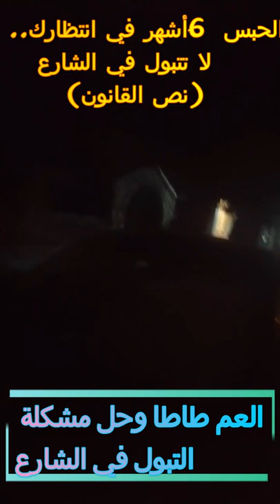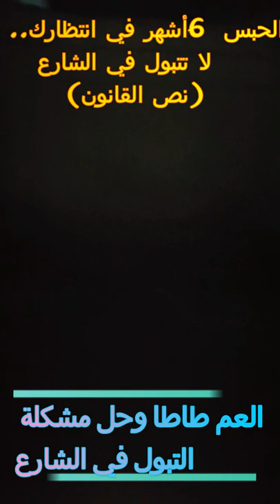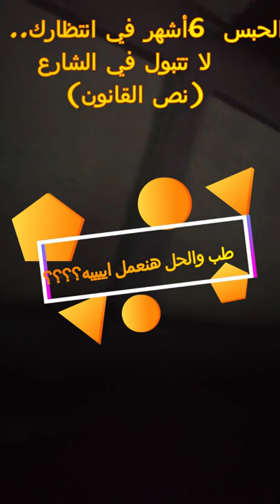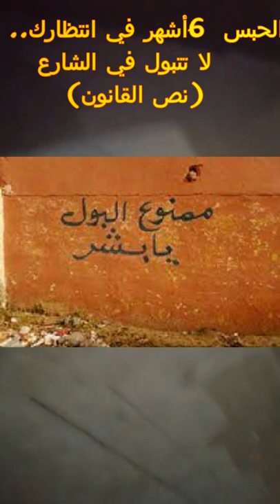العم طاطا حل مشكلة التبول في الشوارع -Uncle Tata solved the problem of urination in the streets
التبول في الشوارع ظاهره غير حضاريه ويعاقب عليها القانون وذلك ما اكدته القنوات الاخباريه
واهمها المصري اليوم وجاء في البيان الاتي
الحبس 6 أشهر في انتظارك.. لا تتبول في الشارع (نص القانون)
فعل يخدش الحياء ويرتكب علانية.. هكذا وصف القانون «التبول في الطريق العام» وإعتبره جريمة معاقب عليها بعقوبة تصل للحبس وكذلك الغرامة، لما يشكله من إنتهاك لحدود الأداب والنظام العام الواجب إحترامها وعدم مخالفتها، وإلا وضع مرتكبها نفسه تحت طائلة القانون.
ينص قانون العقوبات بحسب المادة «278» منه على أنه «يعاقب من يرتكب أي فعل يخدش الحياء في علانية بعقوبة الحبس مدة لا تقل عن ستة أشهر، أو غرامة لا تقل عن 3000 جنيه، إلى 5000 جنيه، أو بإحدى هاتين العقوبتين».

وتندرج جريمة «التبول في الطريق العام» ضمن الجرائم العلانية التي تخدش الحياء العام خاصة وأنها ترتكب بعلانية – في الشارع- وتلحق ضررًا أدبيًا ونفسيا بالمارة في الطريق، وهو الضرر الناتج عن التلوث البصري والبيئي الذي تتسب فيه تلك المخلفات العضوية للإنسان إذا ما حدث وتم التخلص منها في الطريق العام.

ويجدر الإشارة إلى بعض الأحكام القضائية الصادرة عن محاكم مصرية أدانت متهمين بإرتكاب جريمة «التبول في الشارع» فقضت محكمة جنح إمبابة بمعاقبة شخص بالحبس لمدة إسبوعين وكفالة 300 جنيه لإرتكابه تلك الجريمة بعد بلاغ من أحد المواطنين ضده لقيامه بالفعل ذاته بجوار منزله ما أضر به وألحق به ضرراً مادياً ومعنوياً.
وطبعا الحل هنشوفه مع بعض وياؤيت في اقؤب وقت ممكن واحب اسمع رايكو في التعليقات  مستني تعليقاتكو في الكومنتات  اي  استفسارات اكون سعيد باجابتكم ان شاء الله اتمني لكم مشاهده ممتعه
تحياتي
العمه سيما
العم طاطا
ماما لولو
سمسم وجو
Urination in the streets is an uncivilized phenomenon and is punishable by law, as confirmed by news channels
The most important of which is Al-Masry Al-Youm, and it came in the following statement
6 months in prison awaiting you..Do not urinate in the street (the text of the law)
An act that violates modesty and is committed in public.. This is how the law described “urinating in the public road” and considered it a crime punishable by a penalty of up to imprisonment as well as a fine, because it constitutes a violation of the limits of morals and public order that must be respected and not violated, otherwise the perpetrator would put himself under the law.
According to Article 278 of the Penal Code, “Whoever commits any act of indecent assault in public shall be punished with imprisonment for a period of no less than six months, or a fine of no less than 3000 pounds, to 5000 pounds, or one of these two penalties.”
The crime of “urinating on the public road” is one of the public crimes that violate public modesty, especially as it is committed openly - in the street - and causes moral and psychological harm to passers-by on the road, which is the damage resulting from visual and environmental pollution that these organic wastes cause to humans if they happen and are disposed of. them on the public road.

It is worth noting some judicial rulings issued by Egyptian courts that convicted defendants of committing the crime of “urinating in the street.” The Imbaba Misdemeanour Court sentenced a person to two weeks’ imprisonment and a bail of 300 pounds for committing this crime, after a report from a citizen against him for the same act next to his house, which harmed him and caused him Physical and mental damage.
And of course the solution we will see together and come to you as soon as possible, and I would like to hear your opinion in the comments. I am waiting for your comments in the coments. Any questions, I will be happy with your answer, God willing. I wish you a pleasant viewing.
My greetings
life of the herbs
Aunt Sima
Uncle Tata
mama lulu